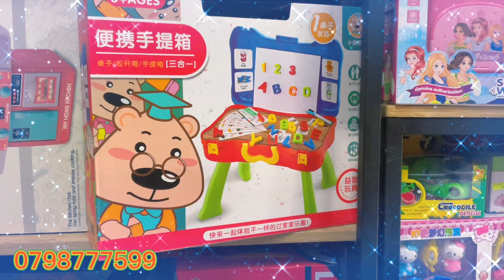Vali học chữ nam châm trẻ em 0798777599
🦒 🦒 VALI HƯU Học chữ Nam Châm cho bé

🍬 Vali gọn nhẹ, cầm tay hoặc đẩy kéo đều được
🍬 Kết hợp nhiều phụ kiện.
🍬 Bảng chữ cái , số nam châm
🍬 Thẻ học hình ảnh song ngữ với nhiều chủ đề đa dạng

🏠 48-50 Lê Quý Đôn, Phước Trung, Tp.Bà Rịa